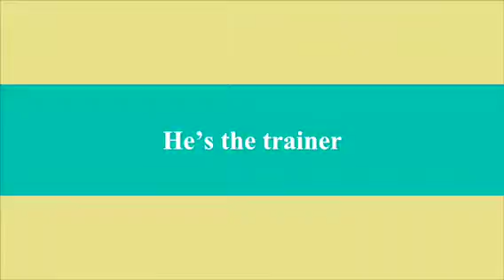Red Dog & Justin Jordan, a friendship story - Jordan Dog Training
Red is the junior mascot of the Queensland Rugby Union, and Jordan Dog Training are proud to be his official trainer and handler!